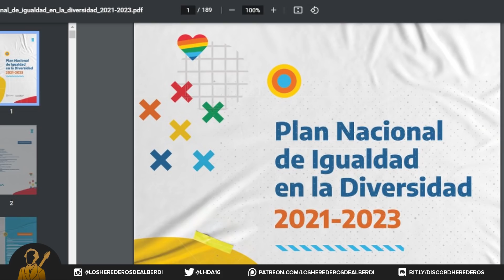El cringe de Ofelia, la gira de Alberto y Rial en Miami | Resumen Devaluado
Alberto Fernández se reuniría con los mandatarios de Portugal, España, Francia, Italia y con el Papa Francisco, todos le brindarían un fuerte respaldo. Finalmente, también se juntaría casi de casualidad con la titular del FMI, Kristalina Giorgeva. En el encuentro Alberto le plantearía su propuesta y ella quedaría en que lo pensará con la almohada y después verá si le pinta perdonarnos unas monedas o no. Así que al parecer Alberto tiene más suerte afuera del país que adentro. La que también anda con mucha suerte es la directora de la AFIP, Marco del Pont, que en marzo cobró un súper plus salarial de nada más y nada menos 500.000 pesos. Es así que ese mes su sueldo bruto sería de casi 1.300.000 pesos, que luego de sufrir los descuentos de justamente la AFIP, quedaría en poco más de 500.000. La otra dirigente del Frente de Todos que tampoco la pasa mal es Ofelia Fernández, se levanta después del mediodía y tiene asegurado un sueldito de como mínimo 200 lucas.